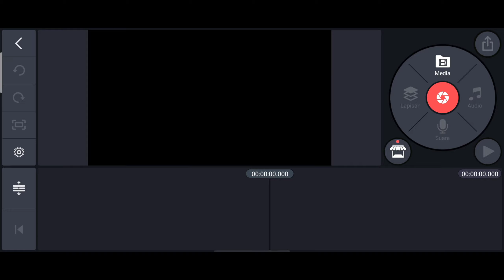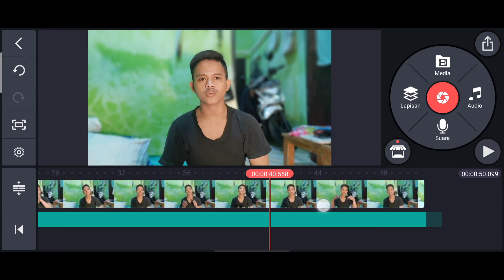Cara Memisahkan Audio Dan Video Di Kinemaster || Tutorial Android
Cara Memisahkan Audio Dengan Video Di Kinemaster ?? Emang bisa??

Sudah pasti bisa dong karena aplikasi Kinemaster ini aplikasi yang cukup mudah digunakan dan gak ribet sama sekali karena aplikasi ini memudahkan semua pengguna dengan fitur yang menarik,nah salah satu yang menarik yaitu Ekstrak Audio

Mau tau fungsinya seperti apa?
Yuk simak video tutorial nya sampai habis